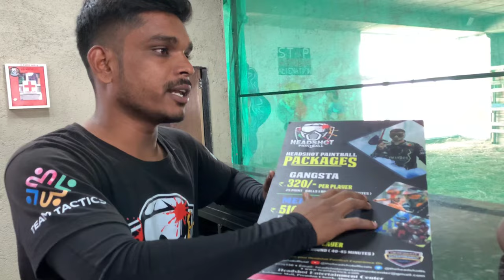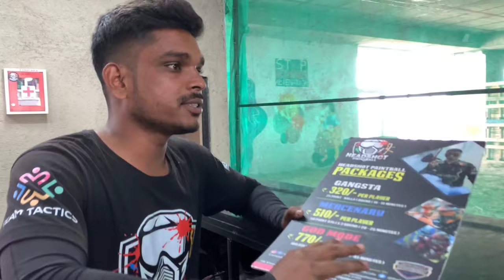FIRST GO-KARTING OF AHMEDNAGAR VLOG ❤️‍🔥 | KOHINOOR MALL 👽😅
NAGAR'S FIRST GO-KARTING VLOG ❤️‍🔥 | KOHINOOR MALL 👽😅

WELCOME TO THE DENNIS KAMBLE VLOGS ❤️

LOCATION =  Kohinoor Mall, Premdan Chowk, opposite Big Bazaar, Ahmednagar, Maharashtra 414003

I'm on Instagram as @dk_production_70. Install the app to follow my photos and videos.